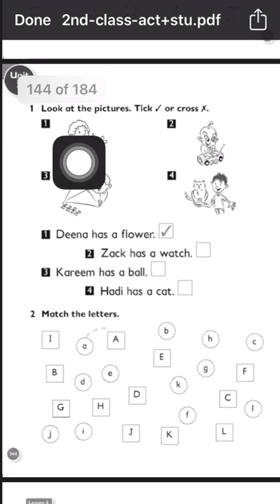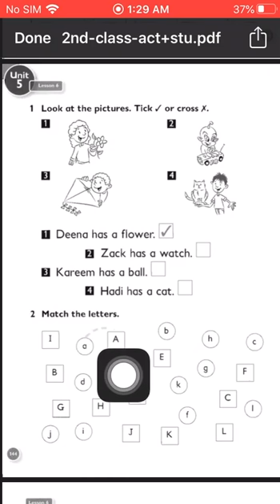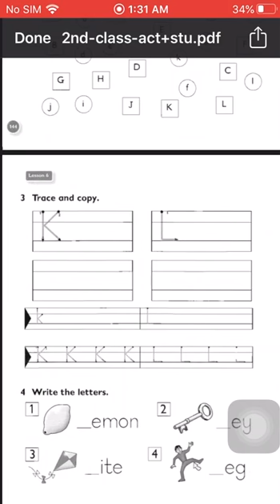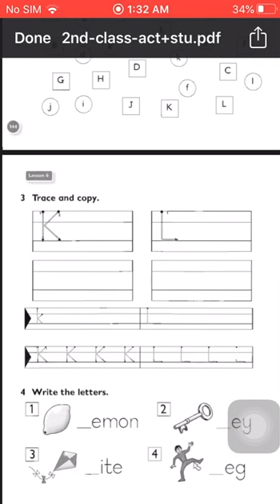ثاني ابتدائي-unit5 lesson6 نشاط ج1